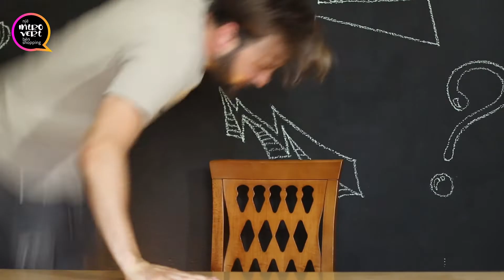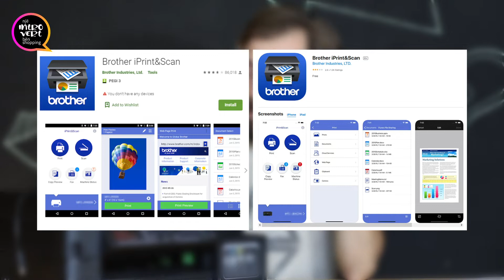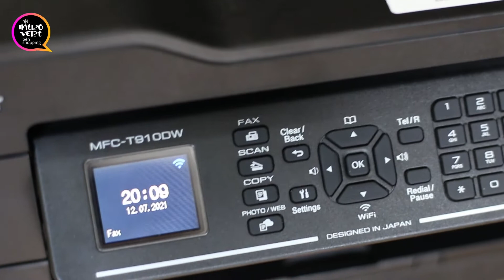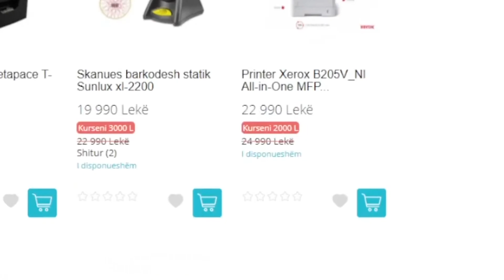PRINTO me pak LEKE...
Printo me pak leke me Printer Brother MFP Inkjet MFCT910DW

✅ Perdorni KODIN GENTI88 dhe do te PERFITONI ULJE tek e gjithe Kategoria Printer & Skaner

🔴 Si blen sot një introvert ? Mesa duket i ka zgjidhur hallet dhe ska pse del nëpër dyqane 🤔 Genti tregon eksperiencën e tij me blerje online. Një episod i ri cdo të martë në kanalin e Aladini-t.

Printer i markes Brother modeli MFP Inkjet MFCT910DW
All in one Printon, skanon, fotokopjon dhe fax. Me funksion duplex printimi
Lidhje wireless dhe ethernet
Rezolucioni i printerit 1200 x 6000 dpi
Printeri eshte me ngjyra dhe tipi Inkjet
Me bojra qe rimbushen dhe jane te vendosura perpara
Kjo e ben rimbushjen dhe kontrollin e niveleve te bojes me te lehte
Shpejtesia e printimit bardhe e zi 12 ipm ndersa me ngjyra 10 ipm
Printon format A4, LTR, EXE, A5, A6, B5(JIS), B6(JIS), Photo(102x152mm/4x6"), Indexcard(127x203mm/5x8"), Photo-L(9x13cm/3.5x5"), Photo-2L(127x178mm/5x7"), C5 Envelope, Com-10, DL Envelope, Monarch
Teknologjia e printimit Inkjet. Ekran 1.8" TFT Color LCD
Printer i pershtateshem vecanerisht per printimet me ngjyra
Me rendiment te larte printimi per dokumente dhe fotografi
I pershtatshem per tu mbajtur ne ambjentet e shtepise dhe te zyres
Per skanimin: Rezolucioni 600 x 1200 dpi

Specifikat:
Marka - Brother
Garancia - 1 Vit
Ngjyrat e Printerit - Me ngjyra
Lidhja e Printerit - Wireless, Ethernet
Madhesia e Printimit - A4, Te tjera
Tipi i Printerit - Inkjet

Kapitujt e Videos:
00:00 - Hyrja
01:33 - Printer Brother MFP Inkjet
09:03 - PERFITO ULJE

Fjale Kyce: printo,printer,aladinishop,porosit online,bli online,dyqan online,aladini,produkte,aladini produkte,blej online,porosit te aladini,produktet me te mira,cmimet me te mira,printer price,printer ink,printer me ngjyra,printera ne shitje,printer ne shitje,printer termik me bluetooth,printer wireless,printer laser,printer hp,printer brother,printers at best buy,printer me bluetooth,printer me wireless,porosit online gjithqka,printer online,aladini shop,fito lek online,fito lek,fito lek cacak,fito leke kremi,kullananlar,fito leke,fito lek nga,fito lek ukraine,fito 1000 lek tani,fito 1000 lek,printo,printer,aladinishop,porosit online,bli online,dyqan online,aladini,aladini produkte,blej online,porosit te aladini,produktet me te mira,cmimet me te mira,printer ink,printer me ngjyra,printera ne shitje,printer ne shitje,printer termik me bluetooth,printer wireless brother,printer me bluetooth,printer me wireless,porosit online gjithqka,printer brother online,aladini shop,brother printer aladini,brother printer inkjet aladini,Brother MFP Inkjet